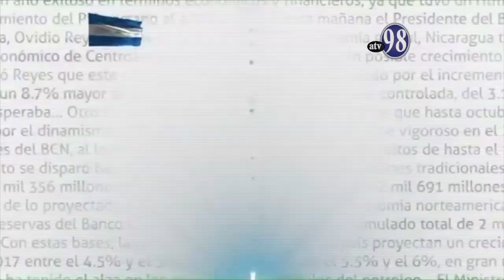Informe Pastran Dr. Gustavo Porras 25 de septiembre 2018